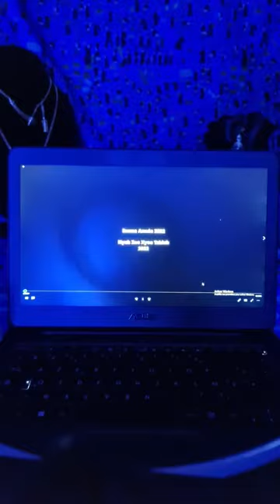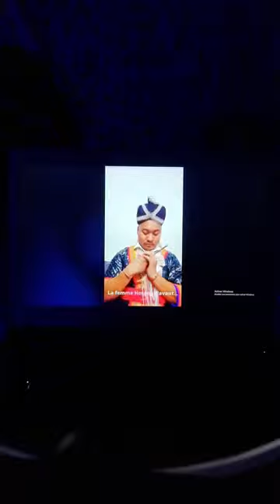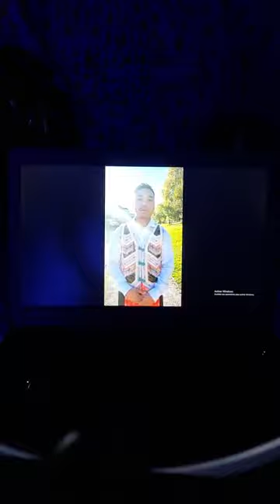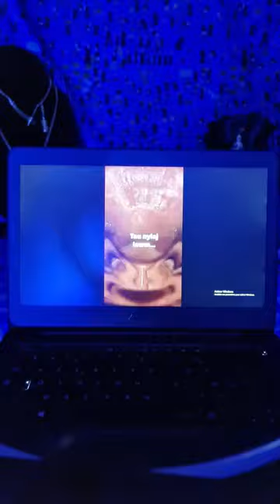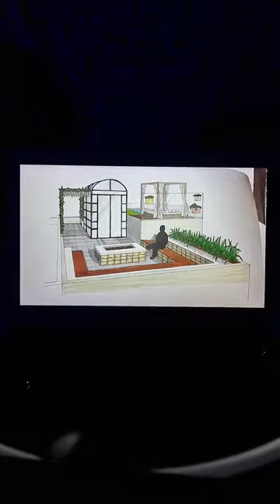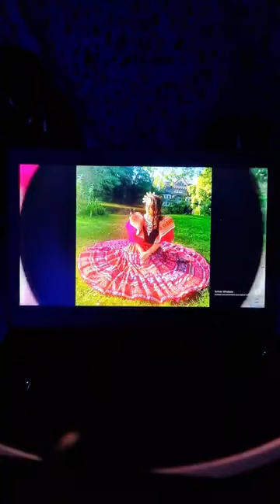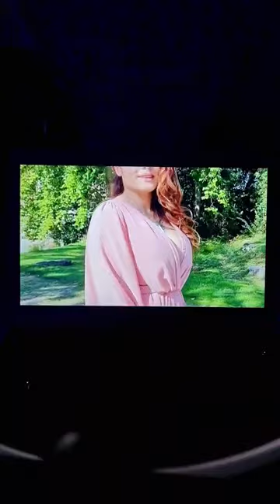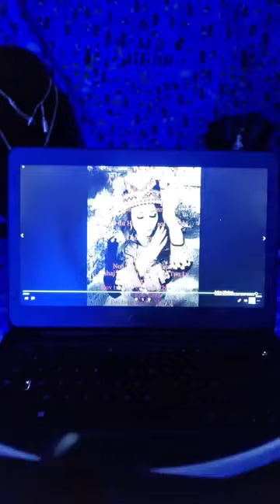Miss & Mister Hmong Virtuel Online France 🇨🇵2022💫 Ntxhais Nkauj Ntsuab & Tub Nraug Nas nyob Fabkis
Xyoo no yog ib xyoo zoo rau peb cov Hmoob nyob sab 🇨🇵 peb kuv xaiv tau 1 tus ntxhais thiab 1 tus tub los muaj yeeg dawb txoj sib twg ntxhais/niam nkauj ntshuab thiab tus/txiv ntau nas. Kuv ua yog Avoir du Hmong lag luam kuv muaj tau 2 lub Mom 👑 puv tau nkawj 2 leeg thiab kuv kuv muaj lub sijhawm los nrog lawm tham lus nyob rau haus live. Kuv muaj share rau ne sawb dawb saib os 📽🌍🙏🥰

This year, in 🇨🇵 we had the opportunity to have a Hmong Online Fb pageant, due to the pandemy with no event out there. I am Avoir du Hmong Business and I have the opportunity to be the main sponsor of it by giving the winner 2 crowns 👑  and also take the time to interview them Live tonight. Here Iam to share it with you all 📽🌍🙏🥰